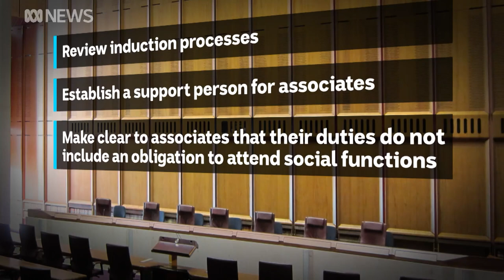Former High Court judge Dyson Heydon to be sued over sexual harassment allegations | ABC News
Three former High Court associates announce plans to sue former justice Dyson Heydon and the Commonwealth for compensation, after an internal inquiry found their complaints of sexual harassment were valid.